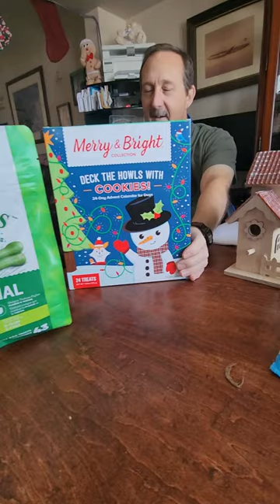Brodie Went Shopping. shorts